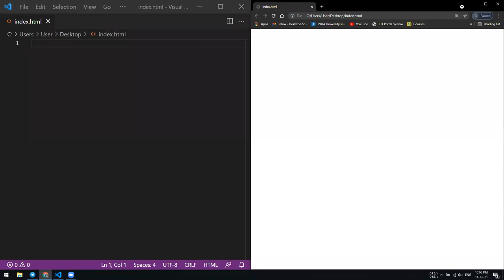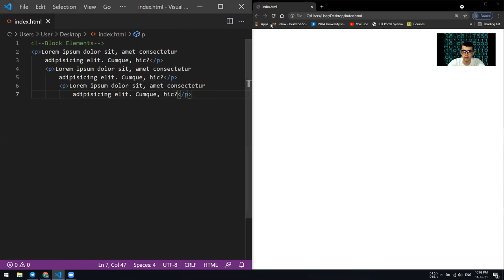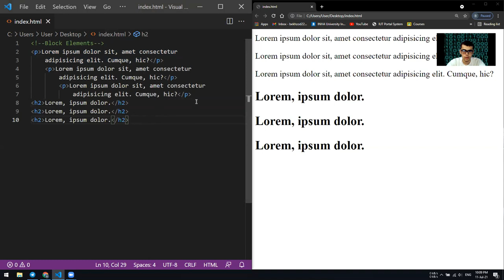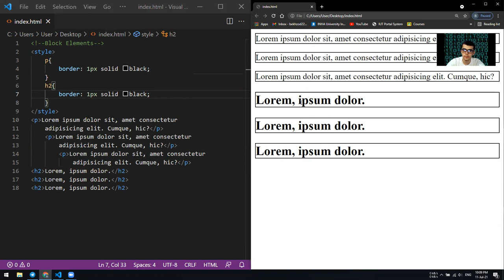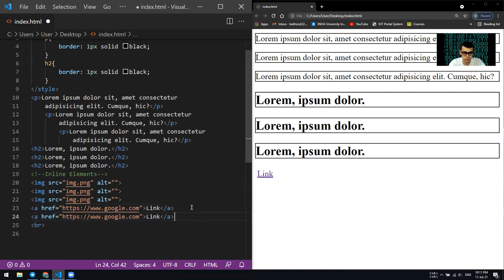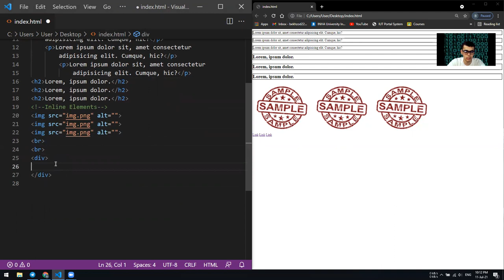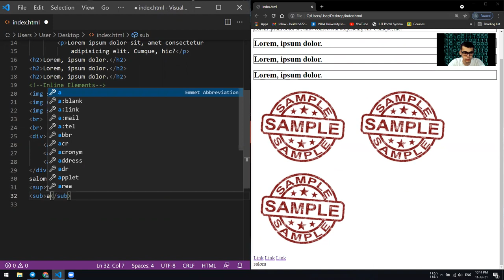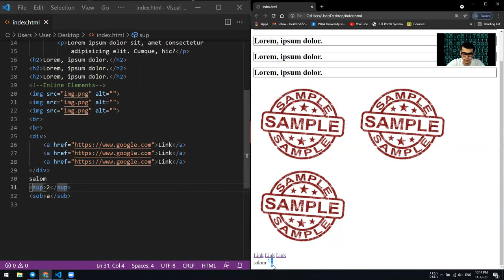HTML, 3-dars, Block va Inline Elementlari. WEB Dasturlashni 0 dan o'rganish. Saytlar yaratish